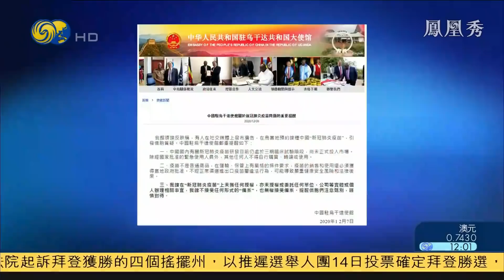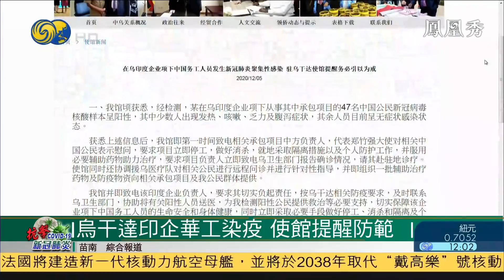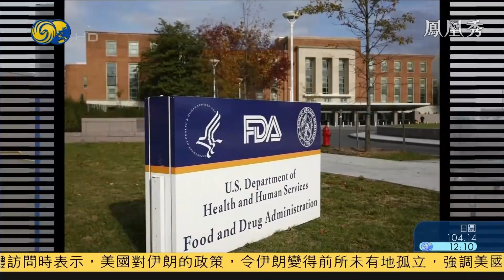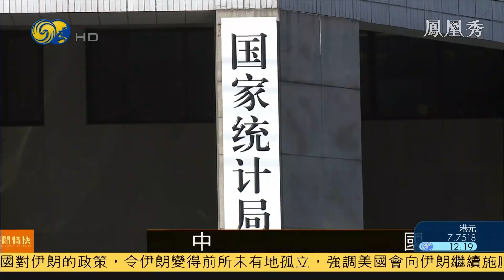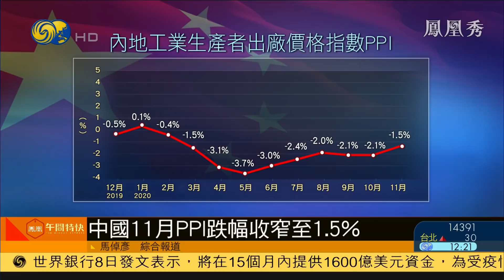《鳳凰午間特快》中國駐烏干達使館：中國疫苗未上市，提醒僑胞謹慎甄別；拜登提名奧斯汀任防長，但在黨內遇阻力；美軍接種疫苗次序，核部隊列優先之一 20201209【下載鳳凰秀App，發現更多精彩】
中國駐烏干達使館提醒，中國疫苗沒投入巿場也沒獲授權。
拜登計劃提名奧斯汀任防長，但在黨內遇到阻力。
內地11月CPI按年跌0.5%，11年多來首次通縮。